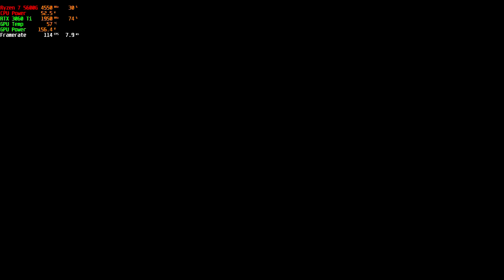GTA V - Max Settings 1080 - Gigabyte RTX 3060 Ti Vision OC